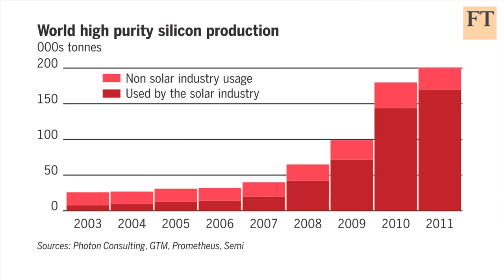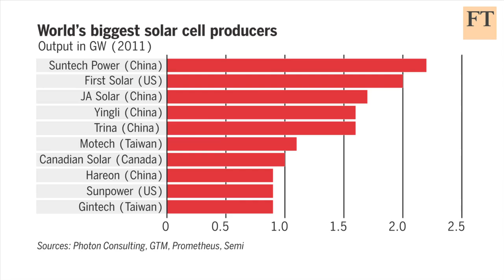China's solar silicon boom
Growing demand for solar panels has increased the number of suppliers of high purity silicon, its key raw material, including those in China. Peter Marsh, FT manufacturing editor, reports from Asia Silicon in the remote Chinese city of Xining.

For more FT video content, visit the Financial Times video